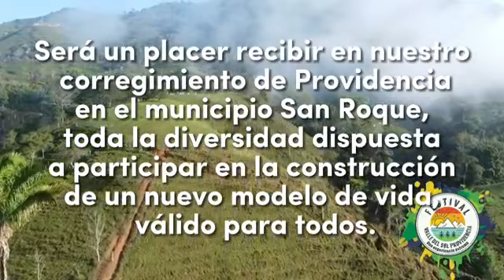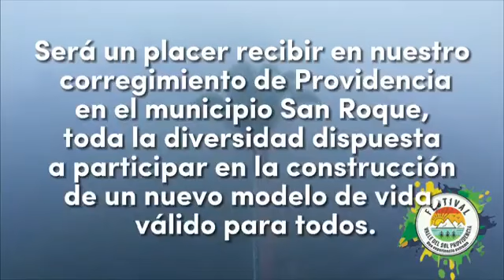FESTIVAL MINERO SAN ROQUE ANTIOQUIA COLOMBIA